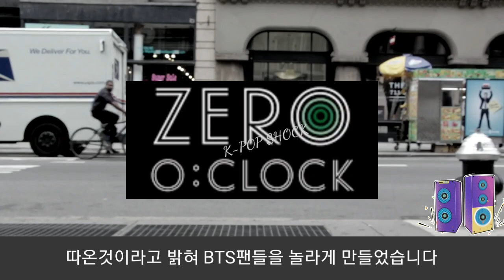[BTS 방탄소년단] 미국을 울린 최고인기작가 새소설 "BTS 제로어클락" (BTS fans are amazed by an American novel)